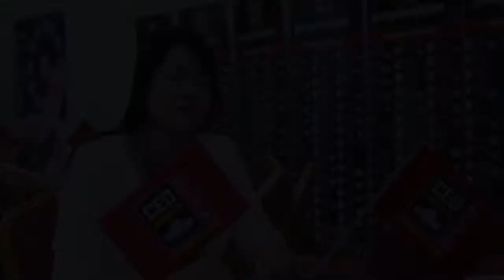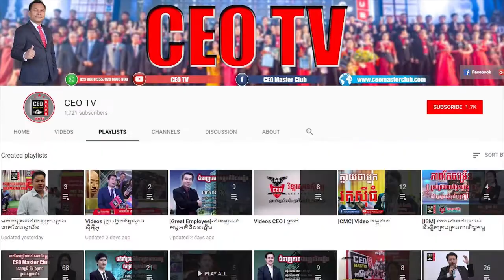លោកស្រី ស្រេង វួចលាង ទទួលបានរបៀបបំបាត់ភាពភ័យខ្លាចក្នុងការនិយាយជាសាធារណៈ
1. ចង់ក្លាយជាអ្នកដឹកនាំដែលនិយាយពូកែដែរឬទេ?
2. ចង់ក្លាយជាអ្នកដែលនិយាយពូកែ ក្នុងការចរចារ ការលក់ ការទិញ ការដោះស្រាយបញ្ហា និងការទាក់ទាញការគាំទ្រពីអ្នកពាក់ព័ន្ធដែរឬទេ?
3. ចង់ក្លាយជាអ្នកនិយាយពូកែក្នុងការជម្រុញលើកទឹកចិត្ត ការកែតម្រូវ ដល់បុគ្គលិកនិងអ្នកពាក់ព័ន្ធមានប្រសិទ្ធិភាពដែរឬទេ?
4. ចង់ត្រៀមខ្លួនចែករំលែកបទពិសោធន៍និងចំណេះដឹងរបស់ខ្លួនដើម្បីជួយបុគ្គលិកនិងមនុស្សឱ្យបានច្រើនដែរឬទេ?
5. ចង់បង្កើនសមត្ថភាពនិងភាពក្លាហានក្នុងការនិយាយទៅកាន់មនុស្សច្រើនជាសាធារណៈដែរឬទេ?
គ្មានអ្នកដឹកនាំពូកែណាមួយក្នុងលោកមិននិយាយពូកែនោះទេ!
👉សម្រាប់ការចូលរួម សូមទាក់ទង៖
(មិនពេញចិត្ដជូនថវិកាវិញ១០០%)💯
-ភាពរីកចម្រើនរបស់សមាជិកគ្រួសារ CEO Master Club